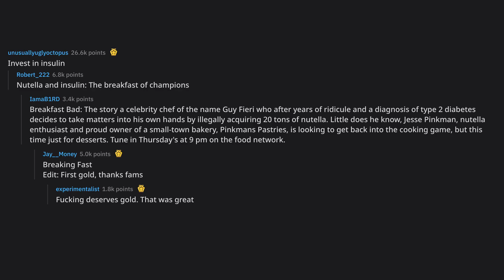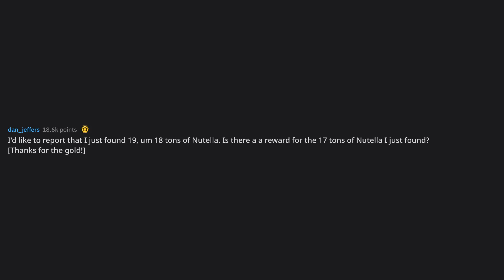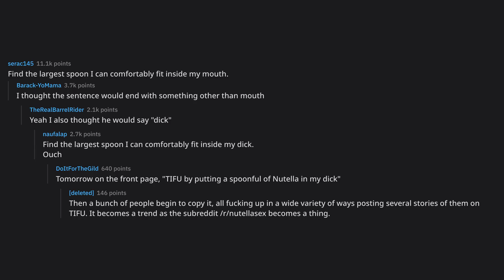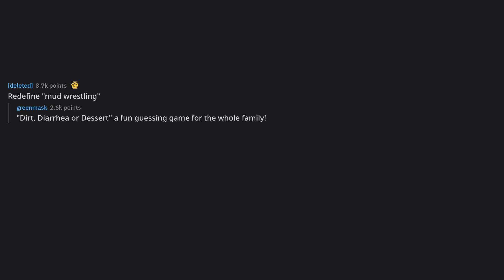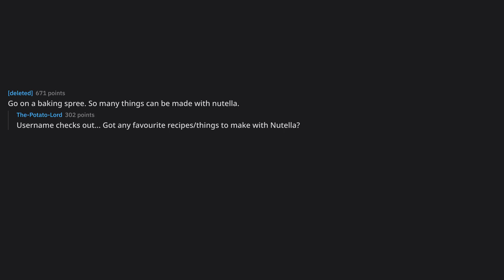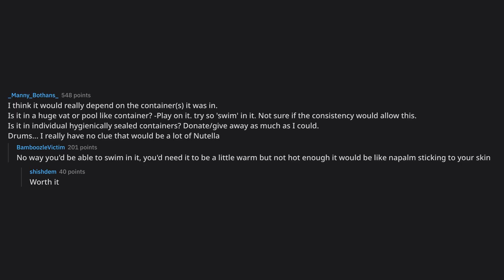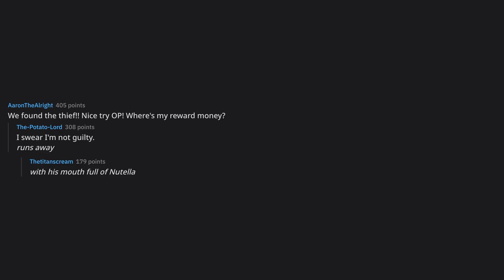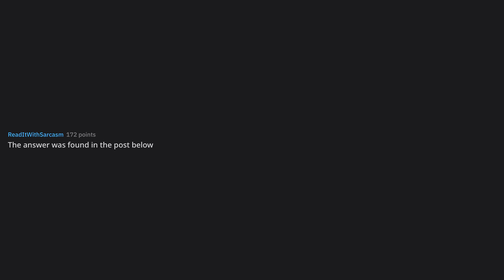If you suddenly came into the possession of 20 tons of Nutella w... (r/AskReddit Top Posts)